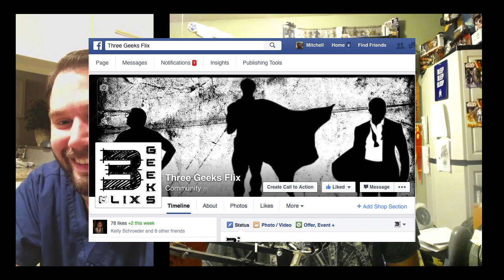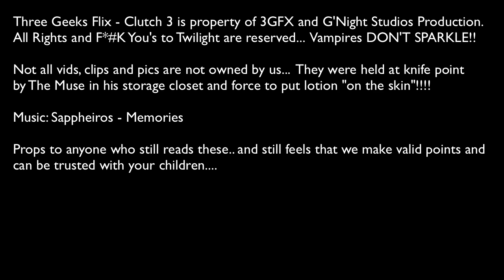Three Geeks Flix - Clutch 3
The Muse and Tech bring you some more films that are Clutch.. Just watch, the description is in the show folks... Oh and more outtakes..